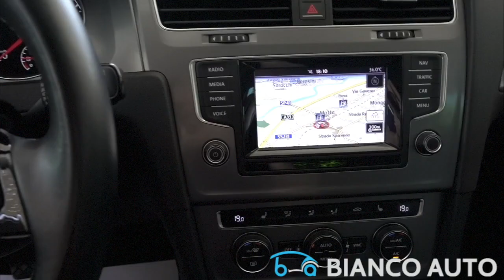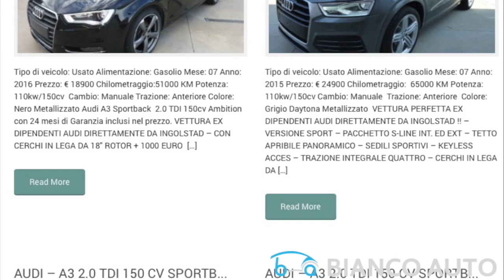Bianco Auto | Volkswagen Golf VII 1.6 TDI 110 CV Lounge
Pierluigi Bianco presenta la Volkswagen Golf VII 1.6 TDI 110 CV Lounge | Colore grigio krypton metallizzato, in promozione con 36 MESI DI GARANZIA!

Speciale FORMULA GOLD - finanziamento a tasso agevolato. Per i dettagli

Per tutte le Volkswagen Golf disponibili nella nostra concessionaria clicca qui

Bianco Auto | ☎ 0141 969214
Via Don Michele Sonaglia 4, Motta di Costigliole d' Asti (AT)